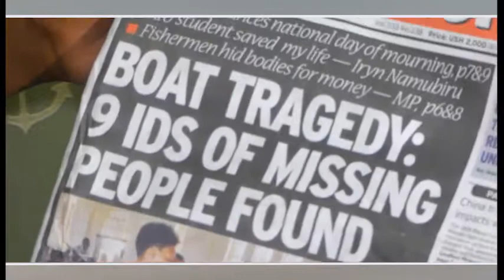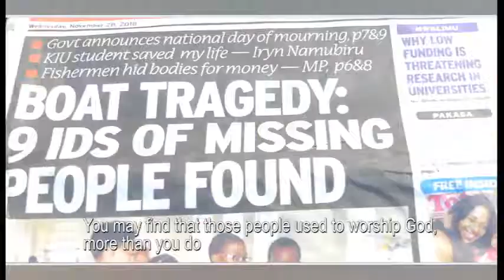Wasomyeko joyful melodies choir kyamutaasa ug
Sda music